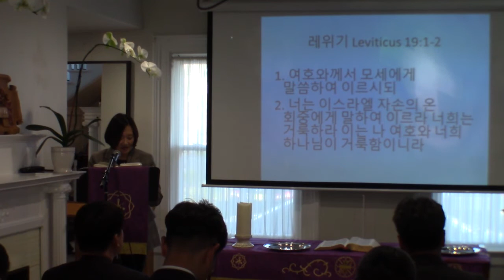[복음뉴스] 성경 봉독 - 노선경 사모